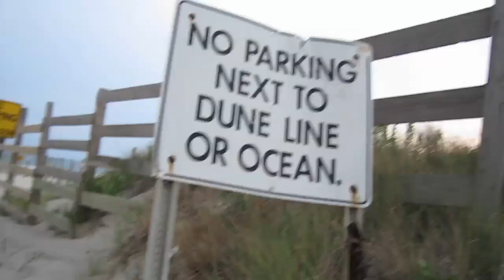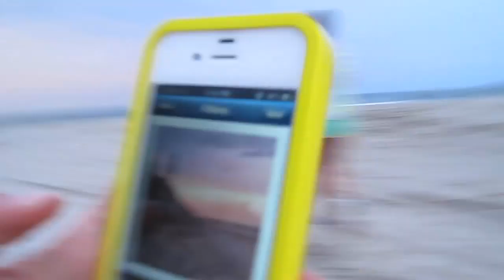HOLY BRETT FAVRE ON THE BEACH!